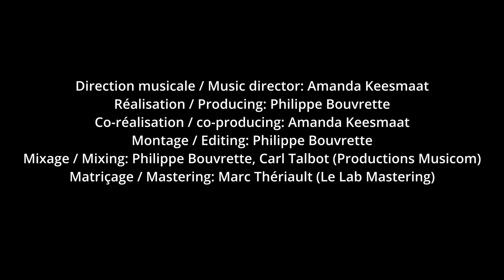Il balerino from Balletti a tre voci (no. 1) by G. Gastoldi (Transcr. Amanda Keesmaat)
Space Time Continuo presents:  Il Balerino from our newest cd "terre e cielo", March 8, 2024

Musicians/Musicien(ne)s
Sylvain Bergeron, Antoine Malette-Chénier, Jessica Korotkin, Karim Nasr and/et Christophe Gauthier

* Direction musicale / Music director / lirone: Amanda Keesmaat
* Réalisation / Producing: Philippe Bouvrette
* Co-réalisation / co-producing: Amanda Keesmaat
* Montage / Editing: Philippe Bouvrette
* Mixage / Mixing: Philippe Bouvrette, Carl Talbot (Productions Musicom)
* Matriçage / Mastering: Marc Thériault (Le Lab Mastering)

Vidéo:  Pierre-Alexandre St. Yves

Giovanni Giacomo Gastoldi (v. 1554–1609), originaire de Caravaggio près de Crémone, a passé l’essentiel de sa carrière comme maestro di cappella à l’église Santa Barbara de Mantoue, au service successivement des ducs Guglielmo et Vincenzo Gonzaga. Bien qu’il ait surtout composé de la musique sacrée, ses œuvres les plus populaires de son vivant et au-delà sont ses deux recueils de balletti vocaux – un genre qu’il aurait inventé –, le premier à cinq voix (1591), puis les Balletti a tre voci (1594) dont sont tirés les extraits que nous présentons. Comme l’indique la page de titre, ces pièces se prêtent autant au chant, qu’au jeu instrumental et à la danse, et leur agréable style homophonique leur a valu de nombreuses rééditions en Italie et dans le Nord, plusieurs des balletti ayant été repris sur de nouveaux textes aux Pays-Bas et en Angleterre. En outre, ils se prêtent aisément à des combinaisons instrumentales les plus variées. En 1598, Gastoldi publia également Il primo libro della musica a due voci, un recueil de trente-six duos contrapuntiques purement instrumentaux de divers compositeurs, dont vingt de son cru.

Giovanni Giacomo Gastoldi (c. 1554–1609), a native of Caravaggio near Cremona, spent most of his career as maestro di cappella at the church of Santa Barbara in Mantua, in the service successively of the Dukes Guglielmo and Vincenzo Gonzaga. Although the bulk of his compositional output was sacred music, his most popular works during his lifetime and beyond were his two sets of vocal ballettos – a genre he is said to have invented – the first for five voices (1591), and the Balletti a tre voci (1594) from which our excerpts are taken. As the title page states, they are suited for singing, playing, and dancing, and their pleasant homophonic style assured the sets multiple reprints in Italy and to the north, many of the ballettos having been reset to new texts in the Netherlands and England. Furthermore, they easily lend themselves to varied instrumental combinations. In 1598, Gastoldi also published Il primo libro della musica a due voci, a collection of thirty-six purely instrumental contrapuntal duos by various composers, twenty of which were his own.
Text(e)s:  Jacques-André Houle